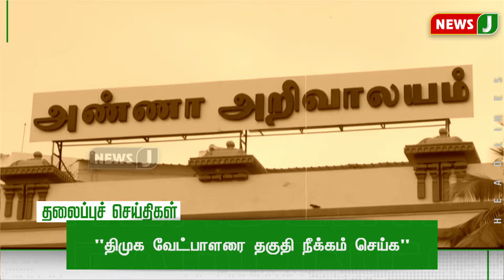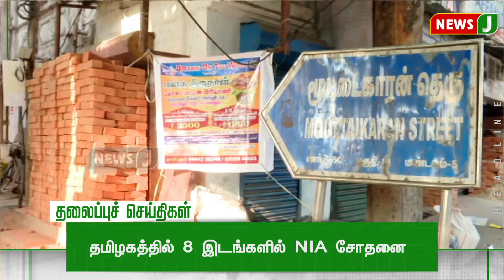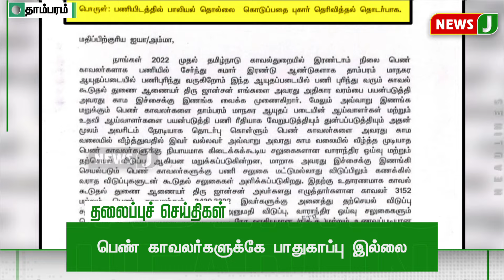TODAY 1PM HEADLINES | 27 MAR 2024 பிற்பகல் 1 மணி தலைப்புச் செய்திகள் | Afternoon | NewsJ Headlines